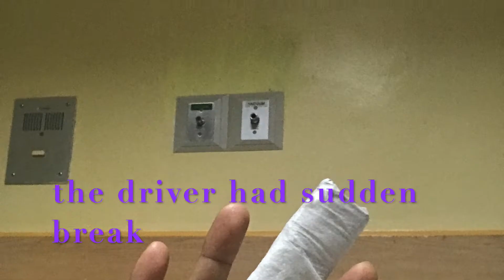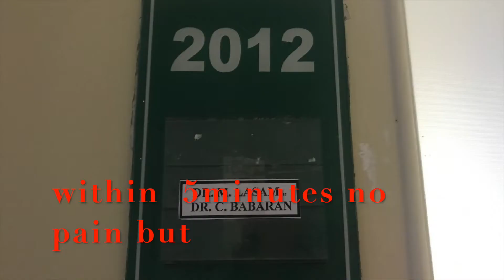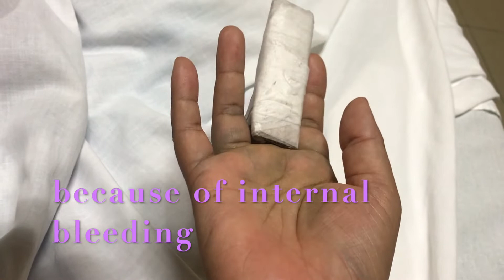My Hand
My right middle finger I bump and it was cruck, need operation